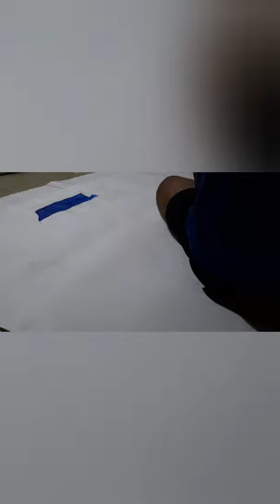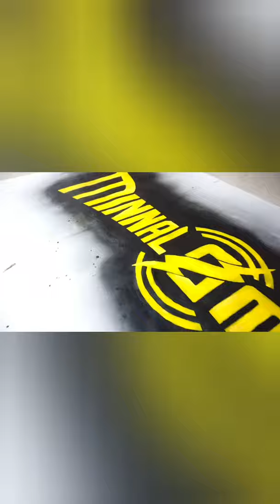Minnal Murali Big Canvas (12*6 feet) Drawing-Making video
Minnal Murali Character Poster
12*6 feet Big paper canvas
full making video

Idiyum, minnalum pinne njangalum Minnal Murali coming you on 24th December.

Tovino Thomas
 Sophia Paul Presents
Guru Somasundaram
Directed By: Basil Joseph
 Executive Producer: Manuel Cruz Darwin
Director of Photography: Sameer Thahir
Action Director: Vlad Rimburg
Art: Manu Jagadh
Editor: Livingston Mathew
Written By: Arun Anirudhan, Justin Mathew
Project Designers: Cedin Paul, Kevin Paul
Concept Art & Posters: Sarcasanam
Stunts: Supreme Sundar
Production Controller: Manoj Poonkunnam
Lyrics: Manu Manjith
Post Producer: Aswathi Naduthodi (Vu Talkies)
Vfx: Mindstein Studios
Color By: Redchillies.color
Colorist: Makarand Surte Sound Design: Nixon George Re-recording Mixer: Justin Jose, Cas Superhero Costume: Deepali Noor Costumes: Melwy J Makeup: Hassan Vandoor Chief Associate: Umesh Radhakrishnan Pro: AS Dinesh, Vazhoor Jose Associate Directors: Sivaprasad K.V, Sandeep
M4Tech lover